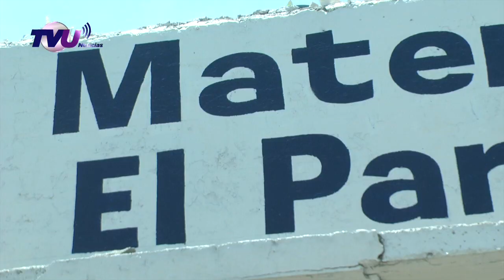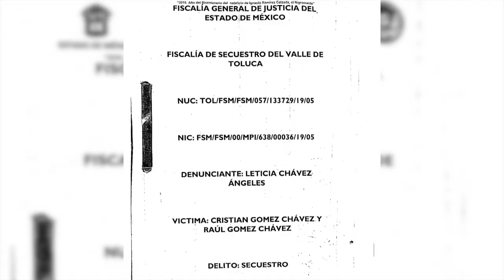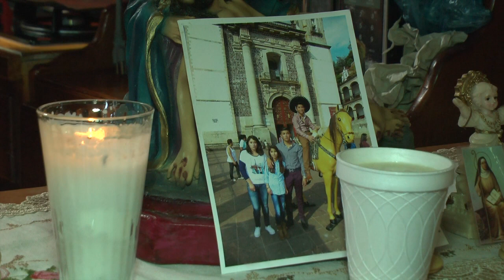La familia Gómez Chávez pide a la justicia dar con el paradero de sus hijos secuestrados